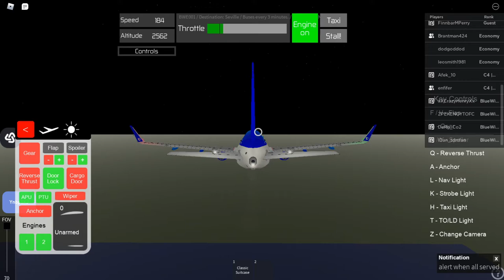[ROBLOX] | BlueWings | Working as Captain | Airbus A320NEO Flight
Hello and welcome to BlueWings video. I am working as Captain and we were on a flight on a Airbus A320NEO from Ireland to Seville Airport. I hope you enjoy! :)

  -Steveflims9